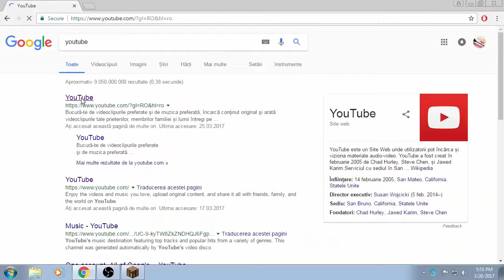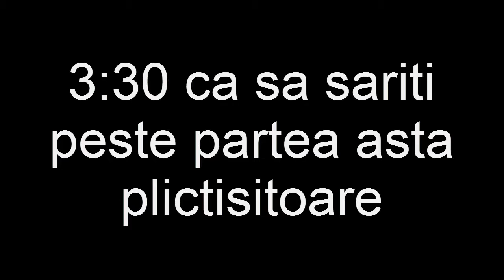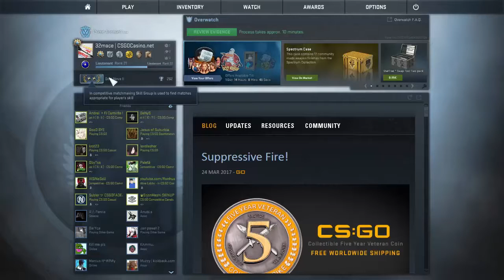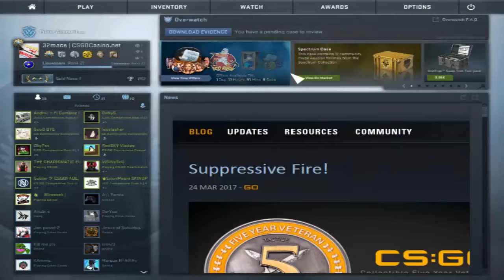CS:GO | Overwatch [1] Un baiat curat din prima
Daca v-a placut nu uitai sa apasati butonul de LIKE ! :)